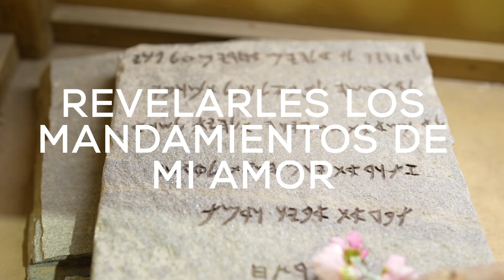Trailer 2 | Éxodo: Peregrinación de la Libertad | Magdala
Queridos Peregrinos los invitamos a recorrer Tierra Santa de la mano de Moisés. Esta cuaresma acompañenos en la Peregrinación Virtual  del “Éxodo: Peregrinación de la Libertad”. ¡Comenzamos el 20 de febrero!

Fechas: 20 de febrero al 13 de abril 2023
Guiada por:  P. Juan María Solana, L.C. y el equipo de Magdala